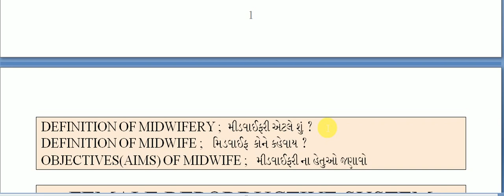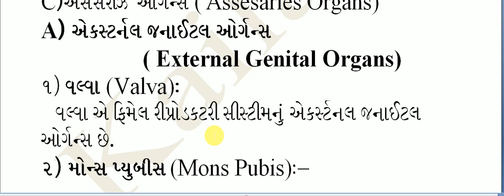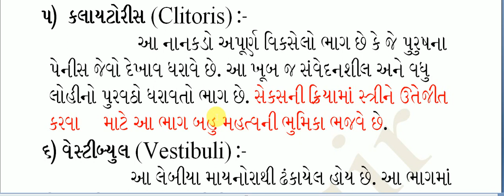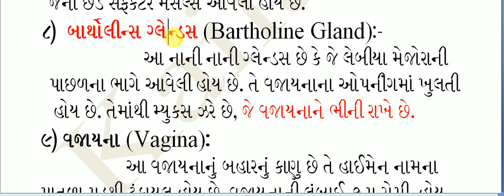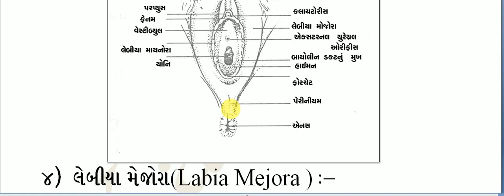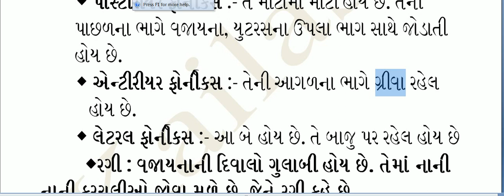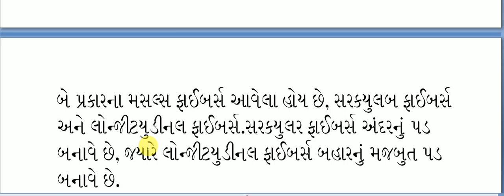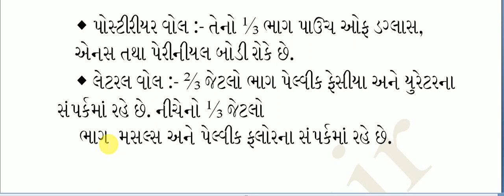MIDWIFERY -ANM-II/GNM-III Female Reproductory system RAMESH KAILA-LECTURE- 02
નમસ્કાર મિત્રો
                                આ વિડીયો અમારા એ.એન.એમ. બીજા વર્ષના તાલીમાર્થીઓ માટે તથા જી.એન.એમ. ત્રીજા વર્ષના તાલીમાર્થિઓની તૈયારી માટે તૈયાર કરવામાં આવેલ છે. આવા વિડીયો દરરોજ રાત્રે ૮.૩૦ વાગે અપલોડ કરવમાં આવશે આ વિડીયો જોવા માટે આજે જ અમારી ચેનલ સબ્સ્ક્રાઇબ કરી નોટીફિકેશન બેલ ઓન કરી લો જેથી અમારા આવનાર કોઇ વિડીયો મીસ ના થાય . આ બધા જ વિડીયો અમારી બુક્સમાંથી તૈયાર કરવામાં આવેલ છે આવા બધા જ વિડીયોની બુક્સ ખરીદવા માટે તમે અમારા નંબર  ૯૬૦૧૪ ૦૯૮૭૬ પર કોન્ટેક્ટ કરી શકો છો.